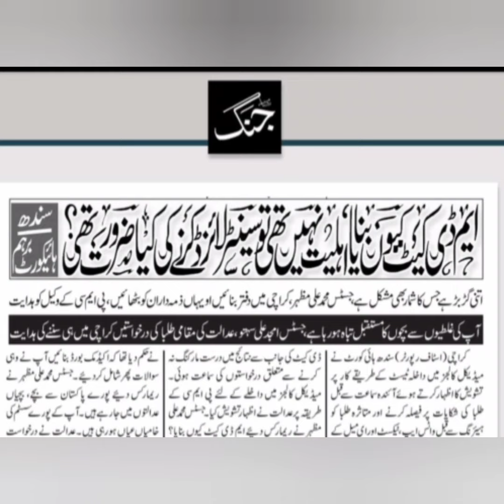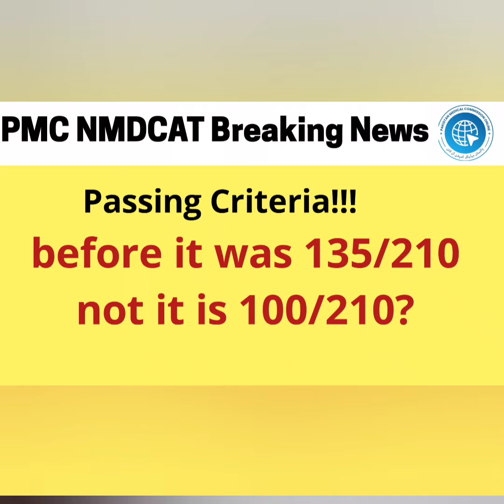NMDCAT 100 Passing Marks/NUMS Admissions Criteria/NMDCAT Not Required/PMC 2021 News/NMDCAT ReConduct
Are you're appearing in NUMS Test (3rd October) & want's to score 190+/200
NUMS Recommended & Pakistan's No.1 NUMS On-line Preparation Classe's
✓ Live & Recorded Video Lectures
✓ NUMS Test Sessions Series's
✓ Psychological Test Preparation
✓ NUMS Worksheets, Tips, Notes & Complete Guidelines to become Captain Army Doctors after FSc.
✅ NUMS Academy Toppers (2020)
Twin Sisters Dr Hadia & Dr Sadia
They were prepared from our academy on-line Preparations Classes & now they are studying in Army Medical College as Paying Cadet's...

"NUMS MDCAT Preparations"
NUMS-MDCAT & PMC-NMDCAT 2021
(1)  ON-LINE PREPARATION COURSE
Live Recorded Video Lectures + Test Sessions + FLP's
(2)  NUMS and NMDCAT Preparations BOOK'S 2021
Past Papers + 10,000 Practice MCQs with Explanations

➨   (AKU Guide)
 1) ~ AKU MDCAT BOOK:-
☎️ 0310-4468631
Call SmS WhatsApps
(AKU Team)

2)AKU On-line Tuition Classes:-
Register_Now:-
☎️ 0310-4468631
Call SmS WhatsApps
(AKU Team)

NUMS PMC Team.

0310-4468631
Or eMail